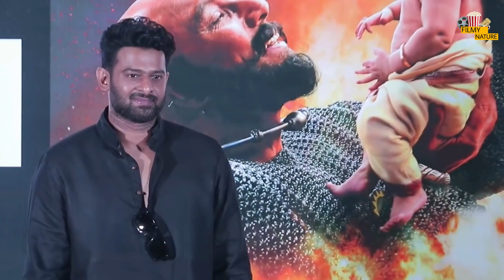Oh God ! Prabhas became the reason for the ruckus,Adipurush is constantly trending on Twitter,Salaar